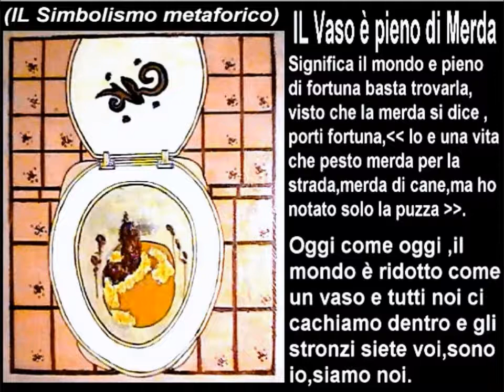ilVasoèPienodiMerda - è tutta Politica , By AlcoolBen .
ilVasoèpienodimerda , di Alcool-Ben descrive e racconta
La situazione attuale in cui si trova la maggior parte del Mondo .
il Vaso rappresenta il nostro pianeta dove viviamo e dove tutti caghiamo .
( Ma da ricordare di usare sempre la " Passimonia " , che non è un erba lassativa ) .